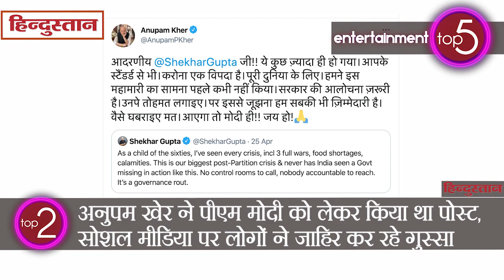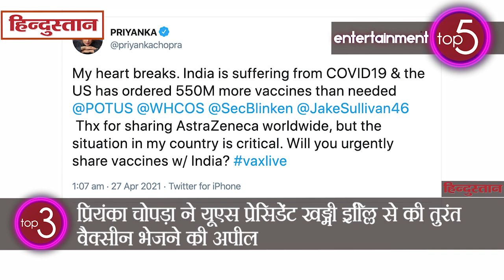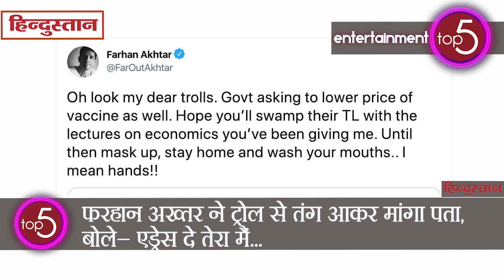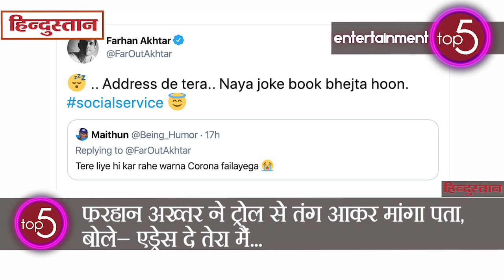Bollywood Round Up: काजोल और अनुपम खेर पर क्यों नाराज हैं लोग? जानें बी-टाउन की हलचल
कोरोना काल के बीच बॉलीवुड में आज काफी हलचल देखने को मिली। जहां एक तरफ प्रियंका चोपड़ा ने अमेरिका के राष्ट्रपति जो बाइडन से भारत की मदद के लिए अपील की, वहीं दूसरी तरफ हनुमान जयंति के मौके पर कई सेलेब्स ने कोरोना से लड़ने की ताकत के लिए प्रार्थना की। देखें बी-टाउन में क्या खास रहा।